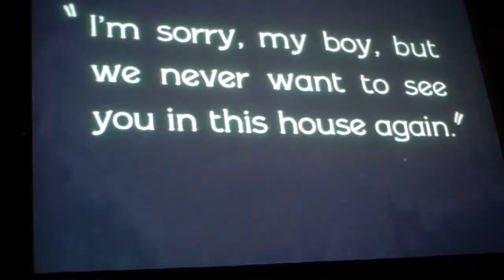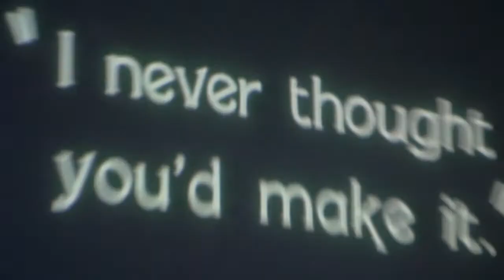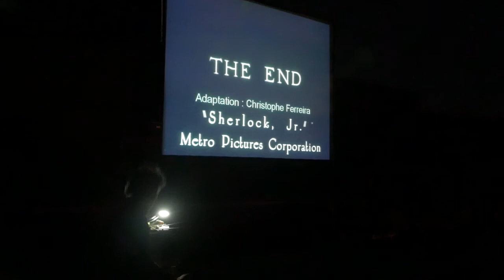Sherlock Junior / Eric Thomas / Utopies Festivales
Eric Thomas met en musique le chef d'oeuvre de Buster keaton / Utopies festivales de Pisy 2017